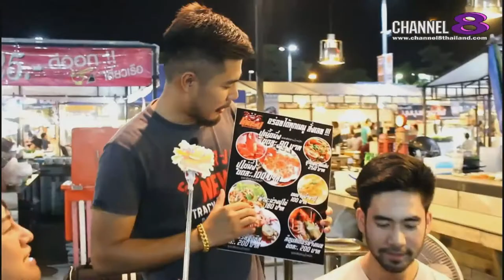Channel8Thailand : เปิดปากคนดัง 22-07-60 : EP.20